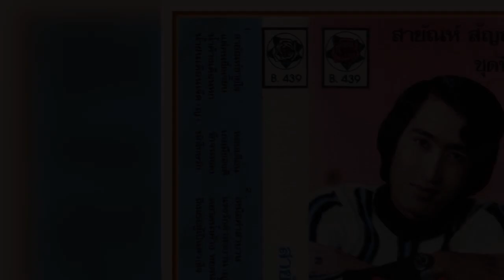เพลง เริ่มต้นใหม่ - สายัณห์ สัญญา-ชุด สายัณห์ขายใจ.........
เพลง เริ่มต้นใหม่ - สายัณห์ สัญญา-ชุด สายัณห์ขายใจ. ขอขอบคุณไฟล์เพลงต้นทางและรูปภาพประกอบด้วยครับ.